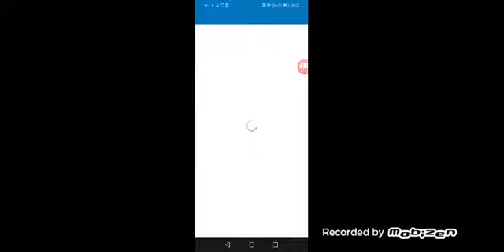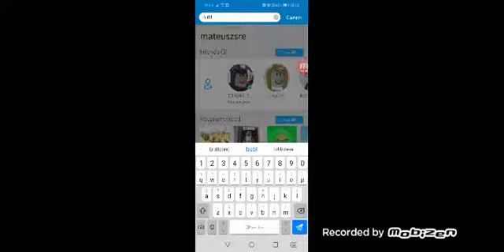Ja smolax roblox bublle simulator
Smolax